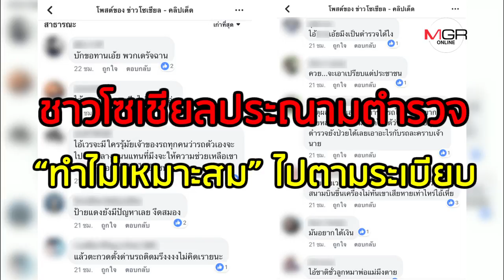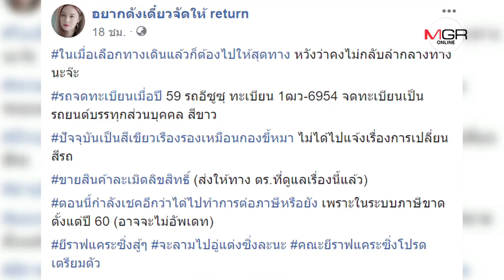คดีพลิก? สาวรถเสียโวย ตำรวจแจกข้อหา “ใช้รถไม่มั่นคง” สุดท้ายเจอเพจดาร์คแฉยับ